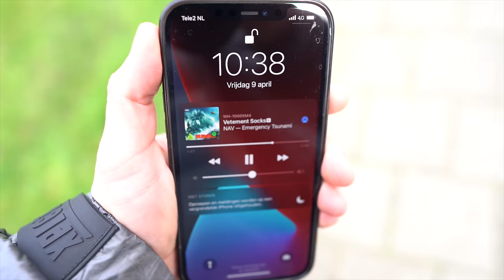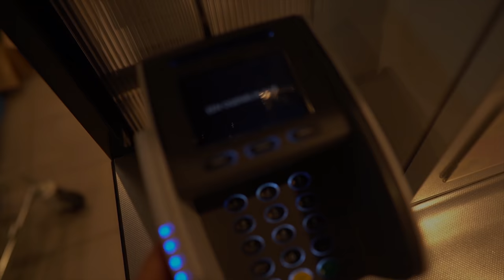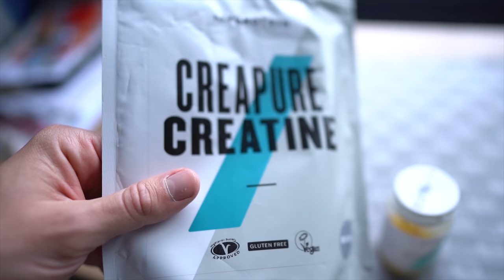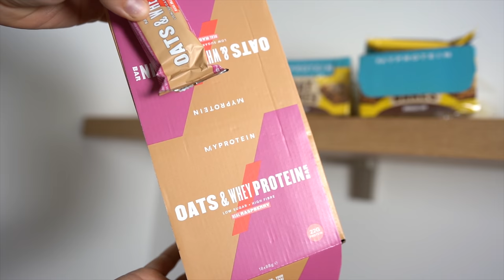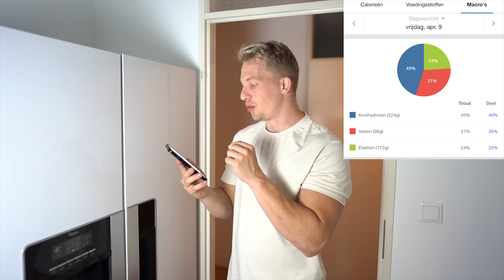Full Day of Eating & Lifestyle Vlog | Afvallen Doe Ik Zo!